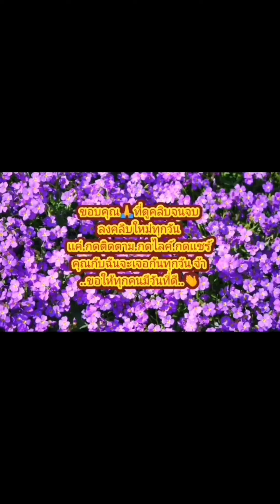เข้าวัด​ทำบุญ กันจ้า วันนี้วันพระ.27สค2567(เพิ่มเติม)​คือ#ชุดส้มตำ​เทรน​ใหม่​ เคยทำมั้ยคะ